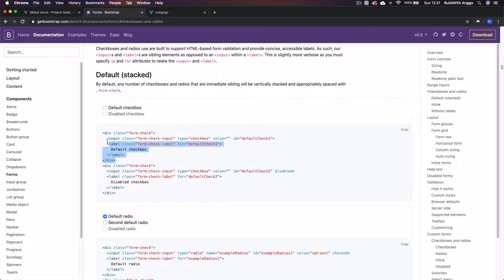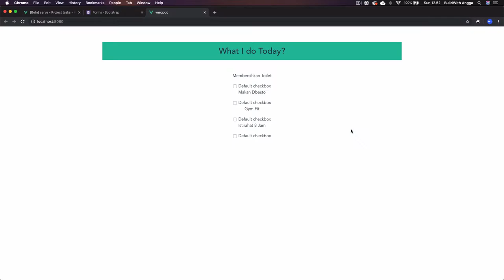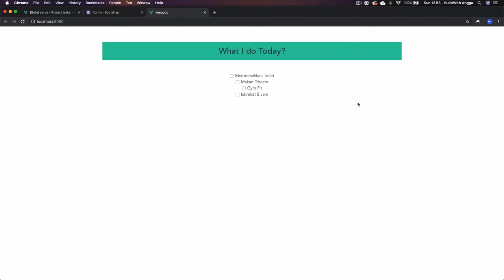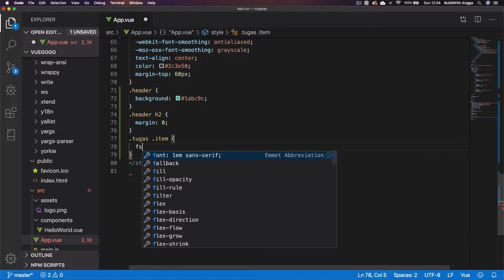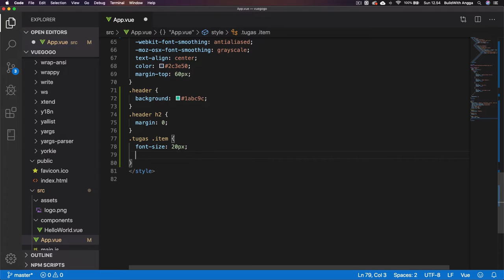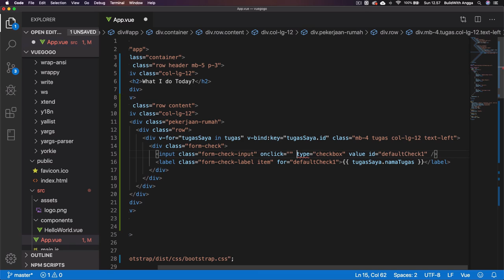Menambahkan Checkbox Status Todo List — Tutorial Vue JS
Hi people with the spirit of learning, untuk yang ketinggalan episode boleh langsung belajar di platform BuildWith Angga